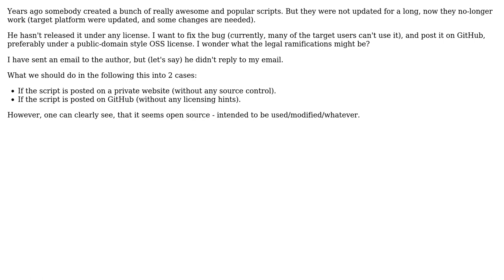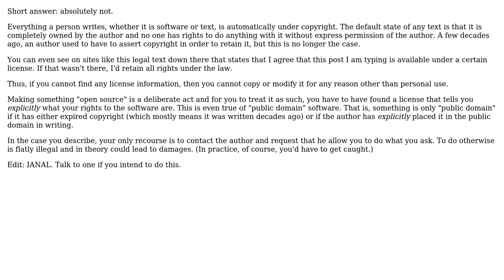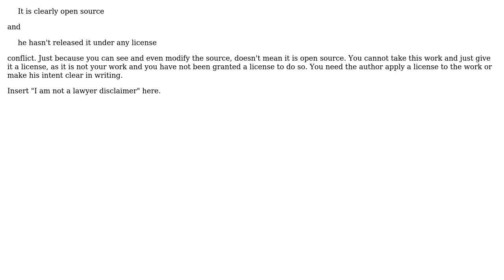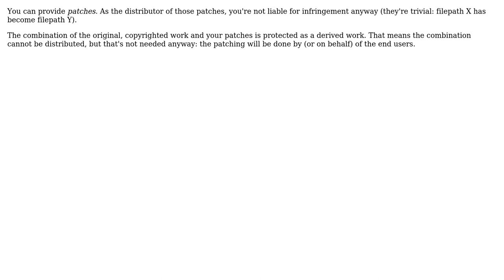Software Engineering: Open source code with no license... can I fork it? (6 Solutions!!)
Software Engineering: Open source code with no license... can I fork it?

With thanks & praise to God, and with thanks to the many people who have made this project possible! | Content (except music & images) licensed under CC BY-SA | Music | Images & others | With thanks to user T.Todua user thiton user sage user MSalters user Michael Dean user Gort the Robot user compman user Abhi Beckert and the Stack Exchange Network Trademarks are property of their respective owners. You are responsible for your own actions.